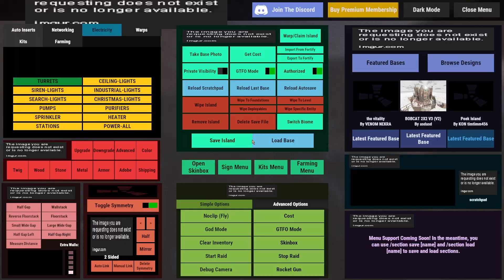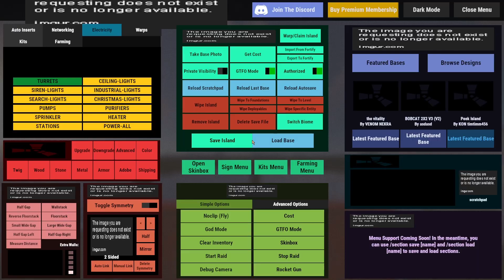The SKULL - *NEW* META 2X1 Bunker Rust Base Design┃solo/ duo/ trio (2023)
Build Cost:
40k Stone
12k Metal

Upkeep Cost:
4.3k Metal
4.3k Stone
60 HQM

00:00 Intro
00:04 Cinematics
00:26 Base Tour
03:10 Build Tutorial
06:00 Second Story
07:40 Shooting Floor